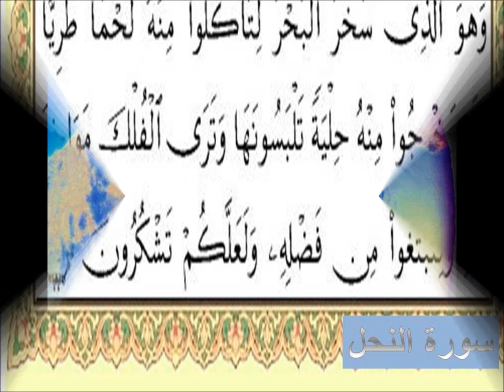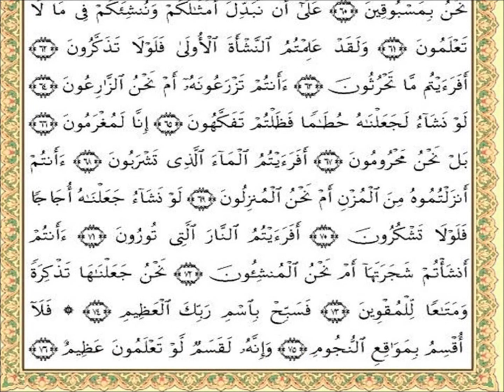عالم البحار علي تلاوة من القران الكريم نتمتع بنظر ونسمع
لغز نقرأ عنه ولم نفهم إلا توتر السطح وسياحة السفن والعمق كبيروبعض لضغوط والألوان